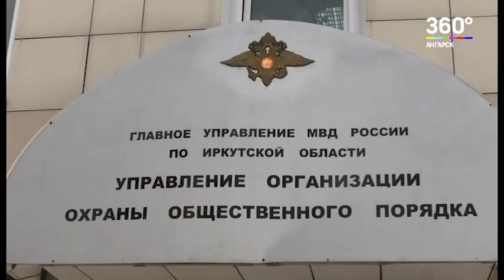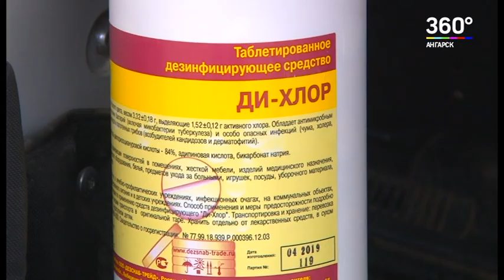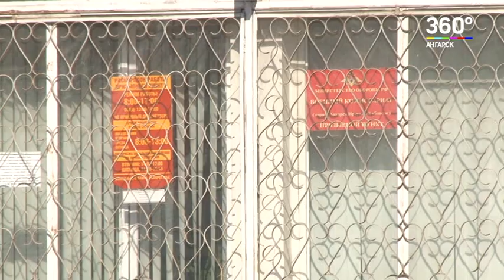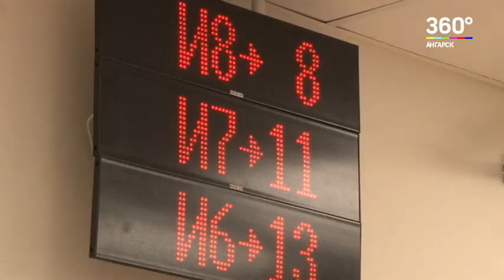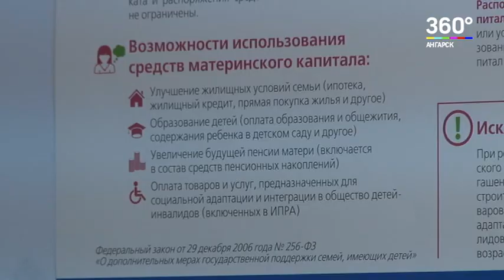Новости "360 Ангарск" выпуск от 31 03 2020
Мужчина 1942 года рождения пострадал при пожаре, который произошел в ночь на 31 марта.
До 100 тысяч рублей штрафа грозит жительнице Усолья-Сибирского за фейковую новость.
Эпидемическая обстановка в Ангарске пока стабильна.
Санитарную обработку улиц проводят в городах Прибайкалья.
Начало весеннего призыва сдвинули в Министерстве обороны.
Социальные выплаты более, чем на 6% проиндексируют 1 апреля.